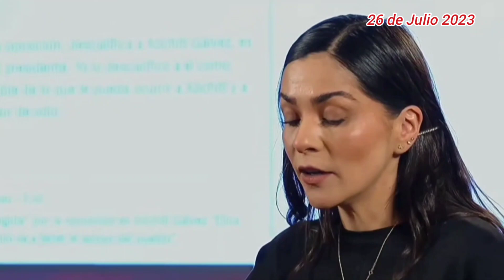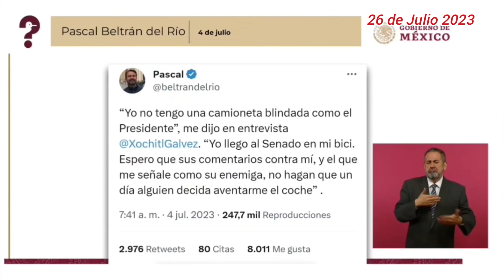“En medios y redes acusan al presidente @lopezobrador de un magnicidio imaginario”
“En medios y redes acusan al presidente LópezObrador de un magnicidio imaginario”